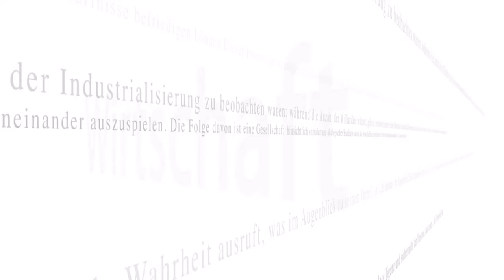Roland Siegwart | Schöne neue Roboterwelt? (NZZ Standpunkte 2016)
Professor Roland Siegwart von der ETH Zürich ist ein großer Name auf dem Gebiet der Roboterwissenschaften. Mit ihm unterhalten sich NZZ-Chefredaktor Eric Gujer und Marco Färber über selbstfahrende Autos und die ethischen Fragen, die sie aufwerfen, über das, was Roboter dem Menschen voraus haben und was unsere Einzigartigkeit ausmacht, und über Chancen und Gefahren der zunehmenden Roboterisierung unserer Arbeits- und Alltagswelt.

Sendung vom 21. Februar 2016